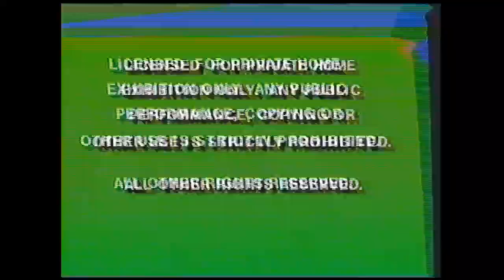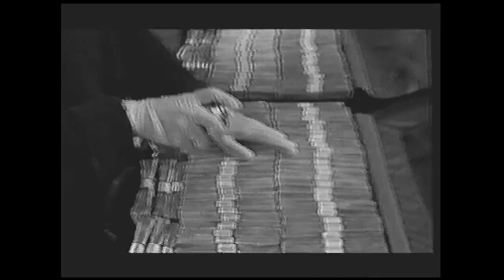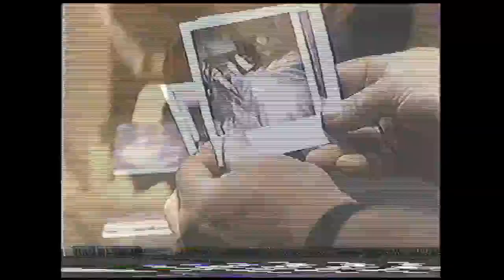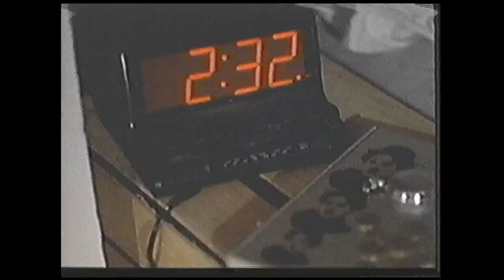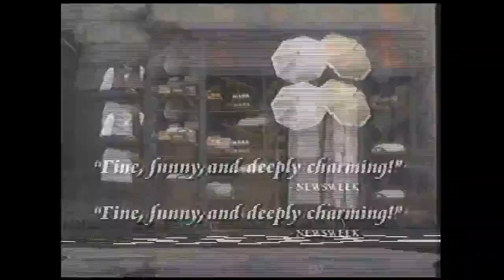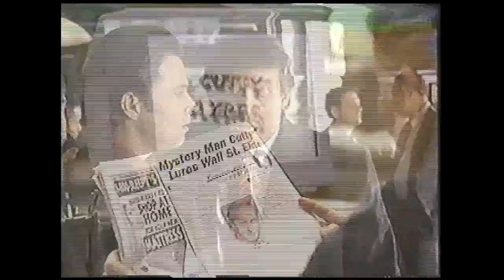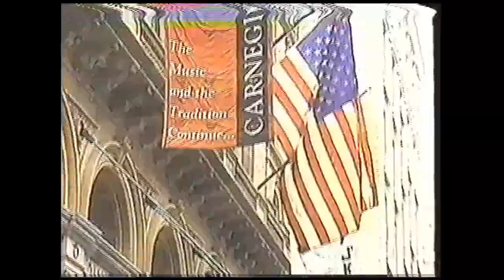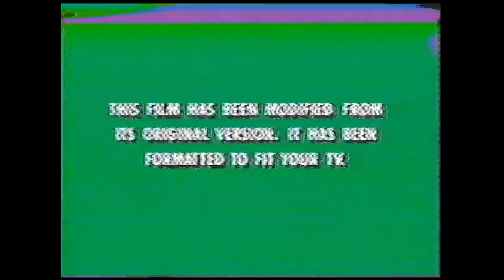Opening to The Preacher's Wife 1997 Demo VHS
Distributor: Touchstone Home Video

List of contents:

1. FBI Warning screen
2. Touchstone Home Video logo
3. Coming Soon to Videocassette bumper
4. Ransom trailer
5. the Rich Man's Wife trailer
6. Swingers trailer
7. The Visitors trailer
8. Emma trailer
9. The Associate trailer
10. Small Wonders trailer
11. Feature Presentation bumper
12. Format screen
13. Touchstone Pictures logo
14. The Samuel Goldwyn Company logo